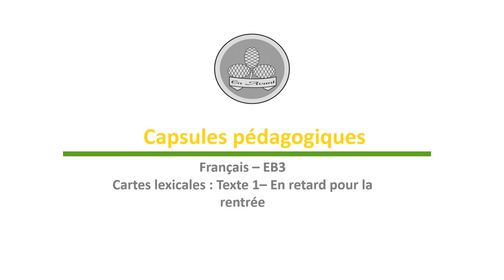Texte 1 Cartes lexicales